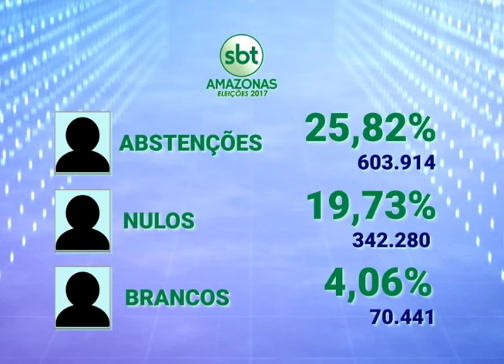Cientista político comenta sobre o 2º turno das eleições suplementares no Amazonas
02º BLOCO AGORA 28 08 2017 - Cientista político comenta sobre o 2º turno das eleições suplementares no Amazonas